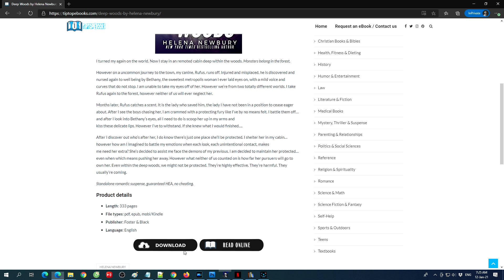How to free download/read online Deep Woods by Helena Newbury tutorial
Step 2: Find your book
Step 3: Download or Read online
Step 4: Enjoy!